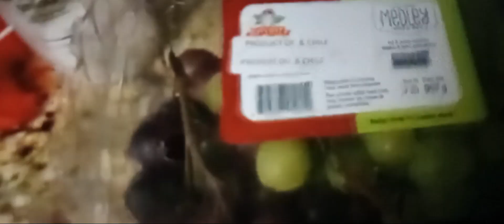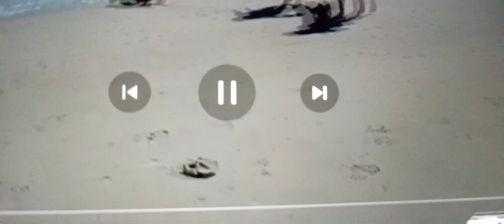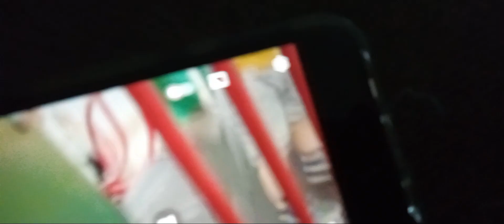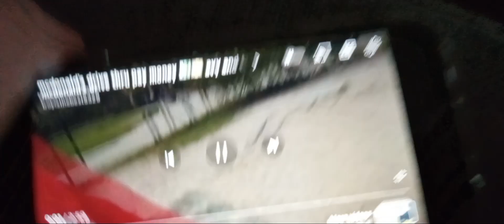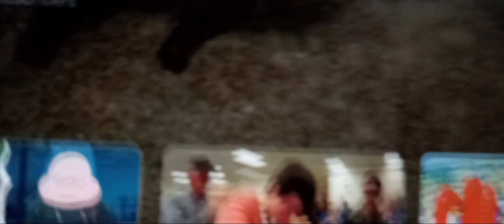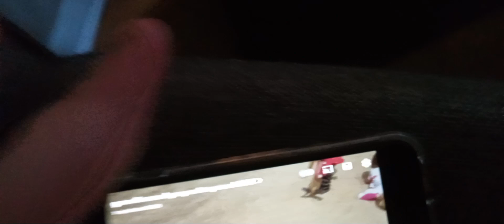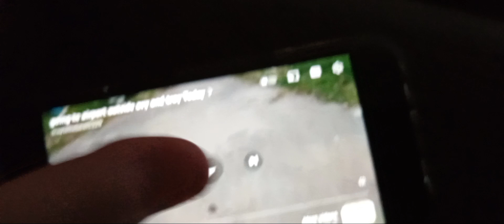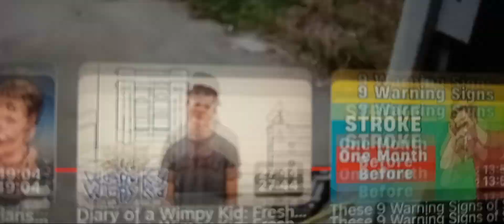We took a trip to North Carolina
We took a trip to Durham NC in March 12th 2022 to March 20th 2022 and We fly from Tucson AZ to Raleigh NC March 13 2022 We Do Mcdonald's At Sara House and March 17 2022 We Went to Carolina Beach NC and We Swimming in the Ocean and March 18 2022 We Went to Pullen Park in Raleigh NC And After this We went to Target And March 19 2022 We Pretend going to the airport outside and March 20 2022 We Fly Black to Arizona and We Have Fun in North Carolina